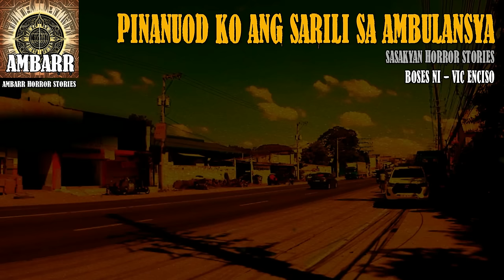SASAKYAN AT SIDEWALK | Tagalog Horror | True Stories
Boses Ni - Vic Enciso

Ambarr Horror Stories

This is a channel dedicated to the stories that define the culture of the Philippines.

We write stories on dfferent formats to cater to our growing audience.
All the stories featured here are all written for this channel alone.

Voice overs and narrations are professionally  performed and recorded by our team of voice actors.

The videos that play along with the stories are all recorded by us on different locations in the Philippines to match the creepy ambience of our stories.

The music and sound effects are composed by us using various softwares.

The language used on this channel is Tagalog.
All the stories are unique and we never use contents that we did not create.

Related Channel

Shadow Weavers
Araw Na Itim

EQUIPMENTS USED

[Video Editing]
Core i7 10700F + GTX 1630
Processor: Intel Core i7 10700F
Graphics: Nvidia GeForce GTX 1630
Heat Dissipation: Cooler Master VTG B240
Motherboard: High-Specs B460 Motherboard
Memory: Corsair RGB 16GB DDR4 3000* (add P4999 for additional 16GB Ram)
Storage: WD 500GB NvME M.2 SSD
Case: Cooler Master Masterbox MB520
Power Supply: Cooler Master 750W
SKU:PH3021382-PH3021687-PH3021113-PH2120061-PH2020010-PS1119323

[Editing Software]

FL Studio - (Audio Editing)
Wondershare Filmora - (Video Editing)
Adobe Photoshop - (Image Editing)